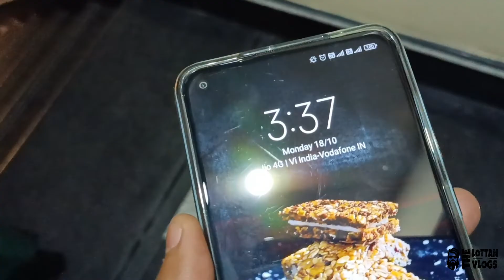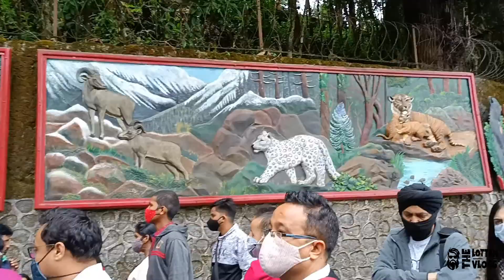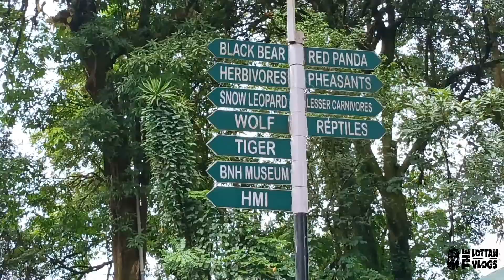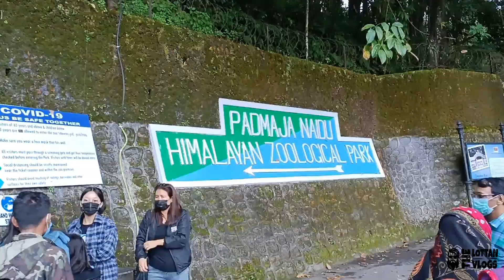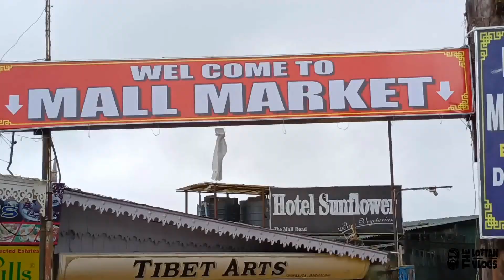Day 08 - Japanese Peace Pagoda || DARJEELING SIGHTSEEING || LUCKY LOTTAN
Whatsup Sarkar, Are You Tana-tan, me also Tana-tan,
The Lottan Vlogs